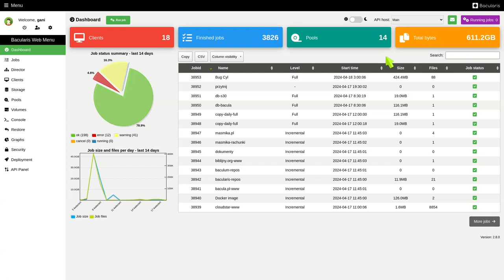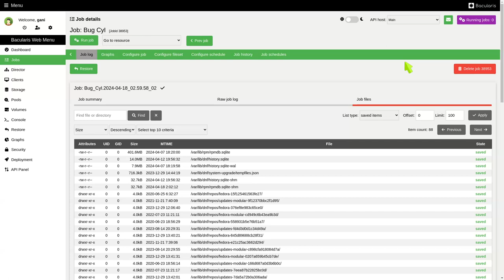Bacularis - how to find top 10 files in backup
The top 10 files in backup function is available since Bacularis version 2.8.0.